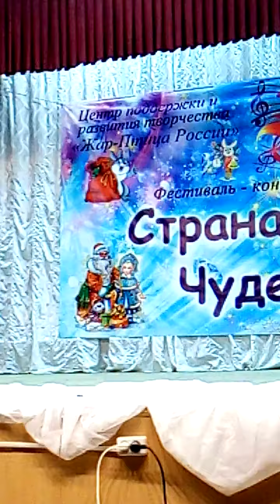Миколайчук Катя Звенит январская вьюга